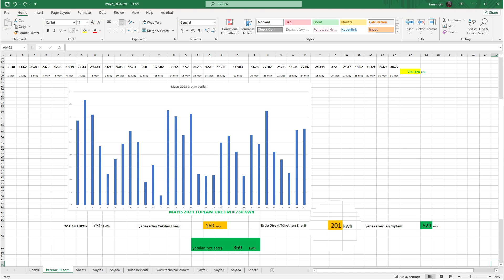çatı ges mayıs 2023 verileri 1 kWh elektrik kaç TL?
çatımızda bulunan 6 kWe kapasiteli güneş enerji santralimizin mayıs 2023 verilerini bu videomuzda bulabilirsiniz
toplam üretilen elektrik miktarı
satış yapılan kWh
harcanan enerji
1 kWh kaç TL'den satış yapıldı gibi en temel sorularınızın yanıtlarını bulabilirsiniz